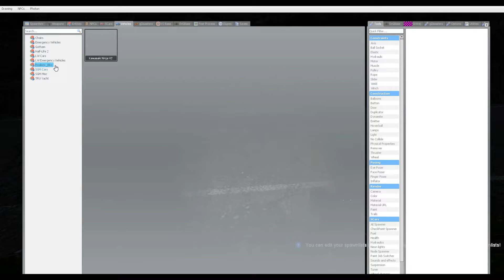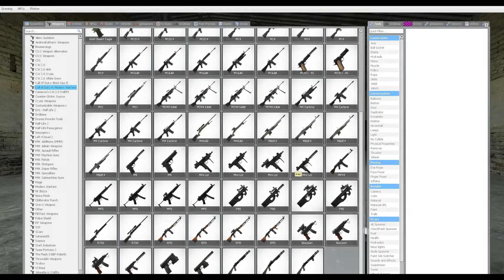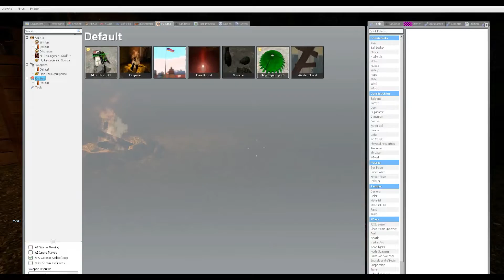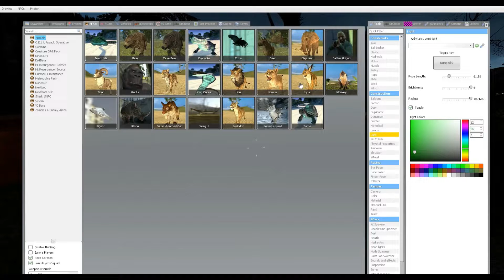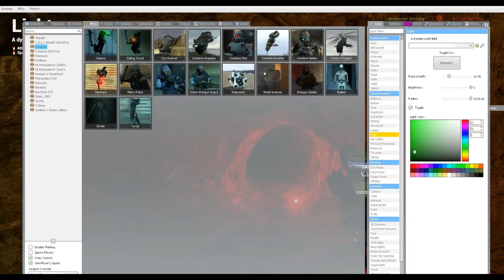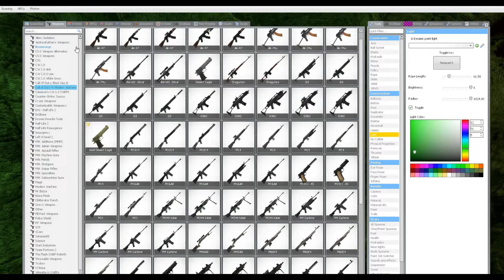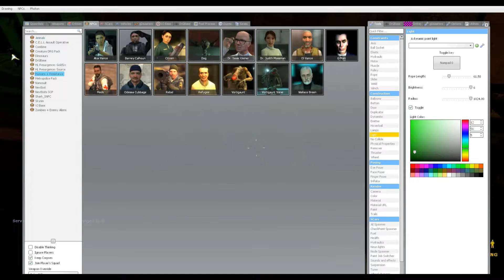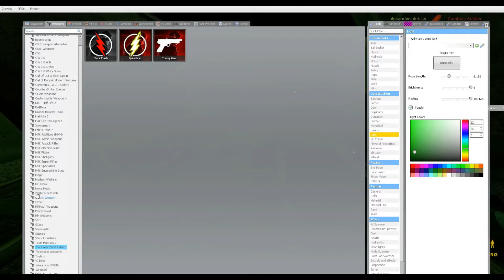Justice League Fan Series Mission 4 The Hunt